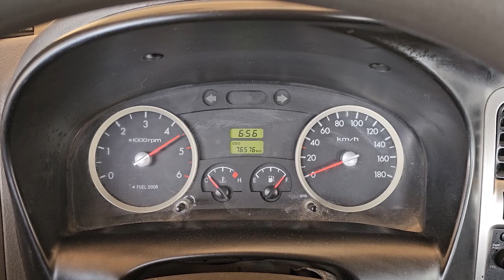2013 Hyundai Porter2 used car export (DU937250) carwara, 카와라 포터2수출